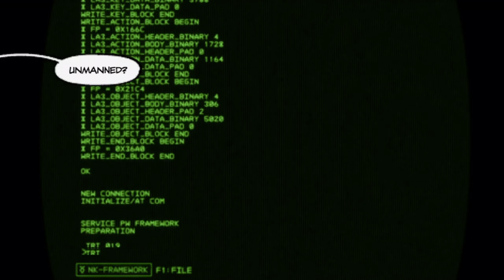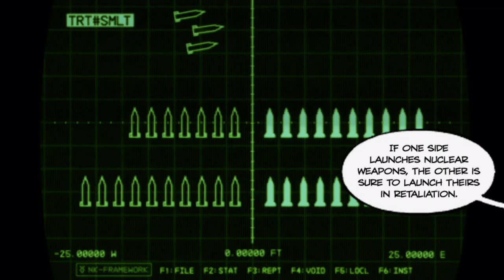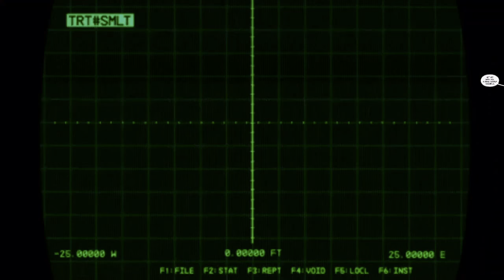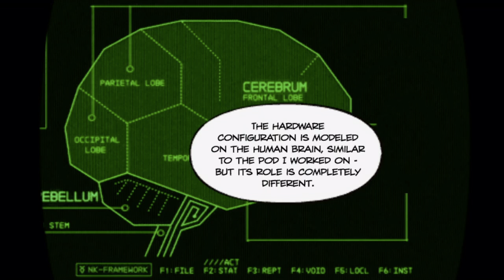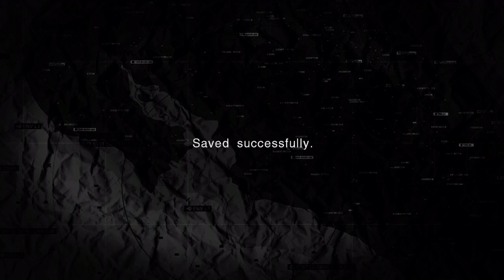The Bowl Of Death | Let’s Play Metal Gear Solid: Peace Walker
Let’s Play Metal Gear Solid: Peace Walker Episode 07

We’re back in the 70s again, and Naked Snake, now recognized as Big Boss, is being called on to save the world from nuclear fallout again. Although this time he’s pitted against his home, AMERICA. Will he rise to the task or fall to patriotism?

Metal Gear Solid: Peace Walker
Developer(s): Kojima Productions
Publisher(s): Konami
Director: Hideo Kojima
Lead Design: Hideo Kojima
Technical Lead: Masao Tomosawa
Art Director: Yoji Shinkawa
Lead Audio/Composer: Akihiro Honda
Lead Writer: Hideo Kojima
ESRB Rating: M
Original Platform(s): PSP
Release Date: April 29, 2010

Prepare for an audio-visual tour de force featuring incredible gameplay and breathtaking storyline starring Naked Snake
An all new Metal Gear Solid experience produced by Hideo Kojima, the creator of the blockbuster Metal Gear series on PlayStation
Developed by the same team behind Metal Gear Solid 4: Guns of the Patriots on PlayStation 3

Genuinely.